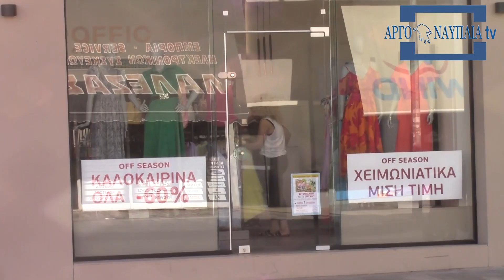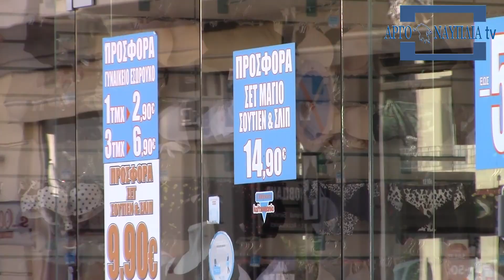“Μας βάζουν να κάνουμε κάτι που δεν επιθυμούμε” σχολιάζει ο πρόεδρος του Εμπορικού Συλλόγου Άργους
Νέα μέτρα: “Μας βάζουν να κάνουμε κάτι που δεν επιθυμούμε” σχολιάζει ο πρόεδρος του Εμπορικού Συλλόγου Άργους